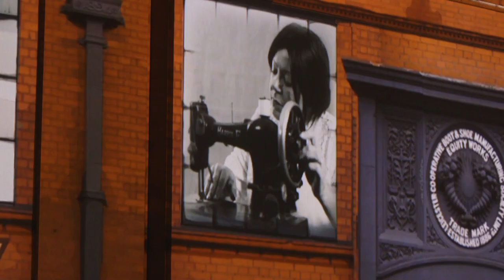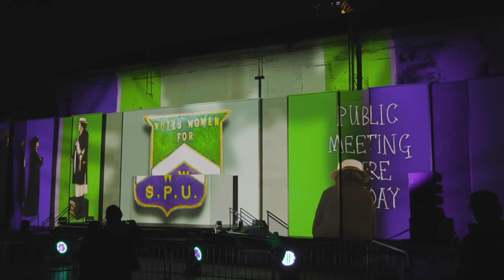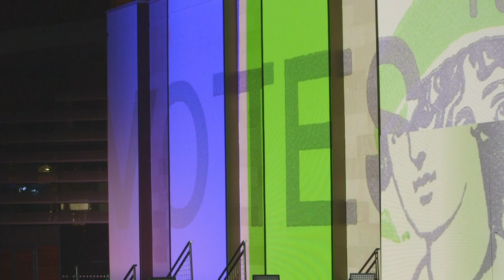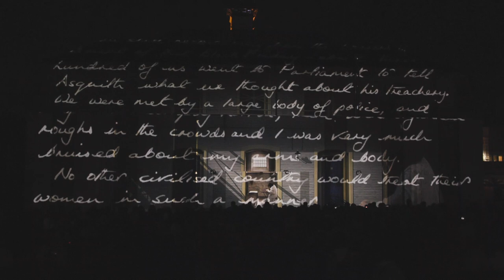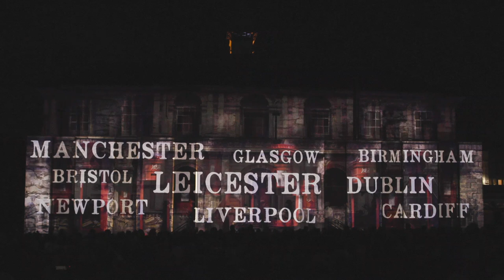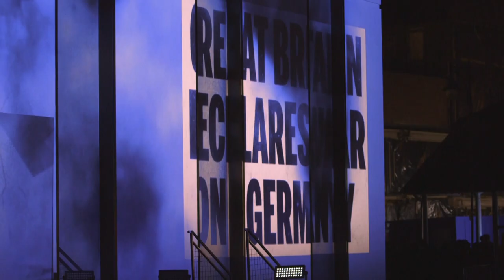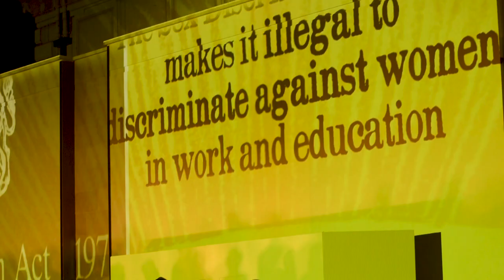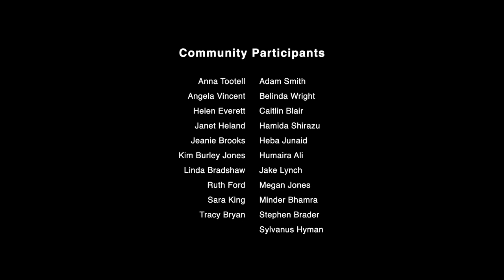Always and Always Facing Toward the Light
The year-long national celebration marking the centenary of the first British women getting the vote culminated in a spectacular finale in Leicester on March 3rd 2019.

The story of the suffragette Alice Hawkins was brought to life in this event that used large-scale projection mapping to create an unforgettable experience.

Video-mapped imagery projected onto the rear of the Corn Exchange transformed the building, with light, sound and archive footage being used to help tell Alice’s story like never before.

Called ‘Always and Always Facing Toward the Light’ – the motto of the Leicester suffragette movement – the event is supported by funding from the Government’s Centenary Cities fund.

Inspired by Alice’s life, the event also focused on the growth of the suffragette movement and the legacy of the suffragettes’ fight for equal rights, with interviews with women and girls from present-day Leicester bringing the story right up to date.

Created by Shared Space and Light.

Leicester City Council.